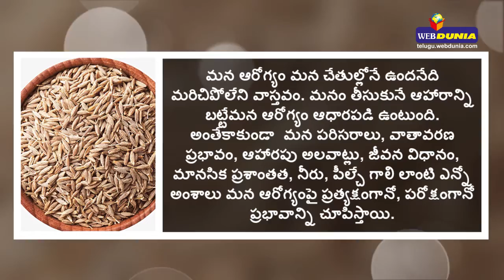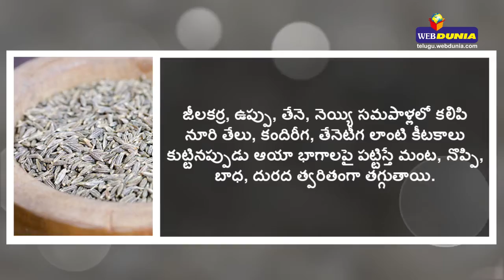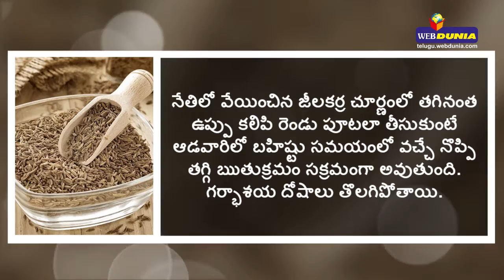నేతిలో వేయించిన జీలకర్ర చూర్ణంలో తగినంత ఉప్పు కలిపి తీసుకుంటే?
నేతిలో వేయించిన జీలకర్ర చూర్ణంలో తగినంత ఉప్పు కలిపి తీసుకుంటే? Amazing Health Benefits with Cumin